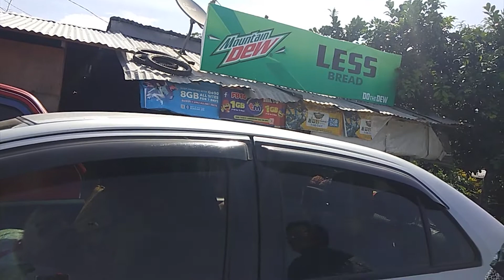Vlog#20 Pumunta kami sa sementeryo